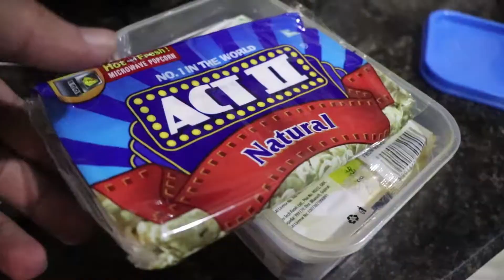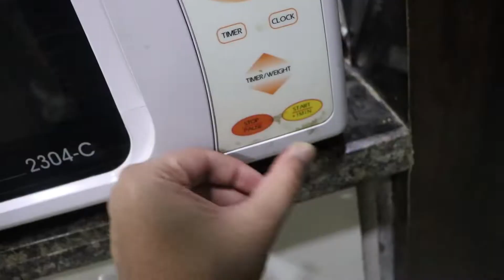It was almost impossible for me to make this!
The day I graduated my skill to a great extent!
Seriously.

Hi everyone! My name is Harshit Rajpal and I am an engineering student as of December 2018. If you are watching this video anytime after June 2019, there is a huge chance that Engineering has either killed me or I have adapted to my useless life. Which is even worse!
I make regular content and majority of it includes food. What's not to like?